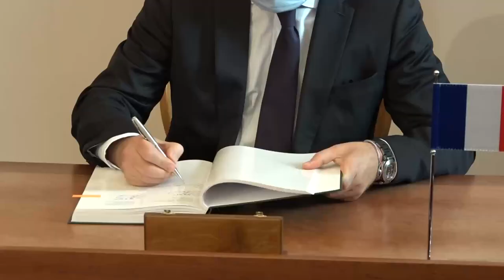Podpis smlouvy na děla Caesar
Během návštěvy ministryně obrany Francie Florence Parlyové jsme podepsali smlouvu na pořízení samohybných houfnic Caesar francouzského výrobce Nexter Systems.